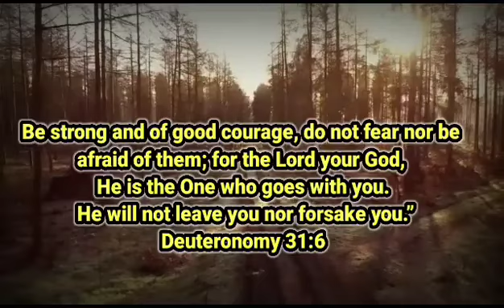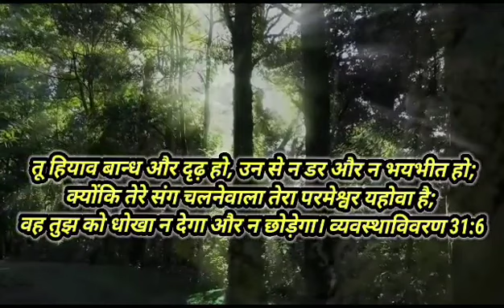12th Nov'23 Today God's Promise || ఈరోజు దేవుని వాగ్దానం || आज परमेश्वर का वादा